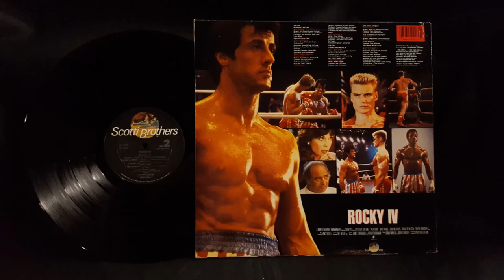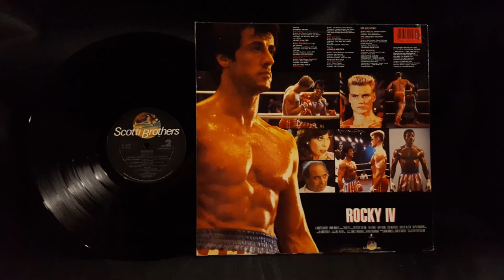Robert Tepper No Easy Way Out. 1985 Vinyl.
1985 Vinyl.

From the album, "Rocky IV Original Motion Picture Soundtrack". SZ 40203.

Teac TN-180BT turntable with LP Gear elliptical stylus.

3.20 gigahertz AMD Phenom II X4 955 processor.

Audacity software.